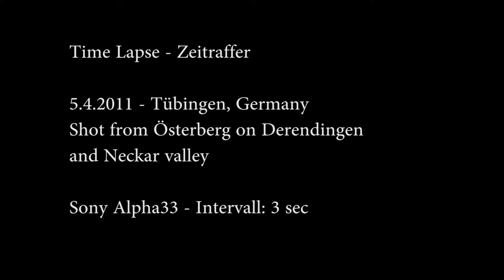Time Lapse - Zeitraffer - Tübingen [HD]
Made with Sony Alpha 33 - Interval: 3 sec - 25 fps - Shot from Österberg, Tübingen, Germany on Mainstation, Derendingen and Neckar Valley towards Rottenburg (N)

By Constantin Pläcking